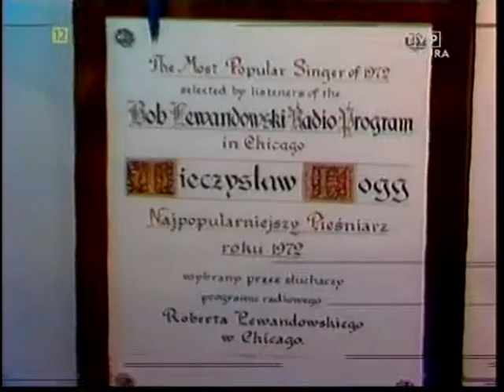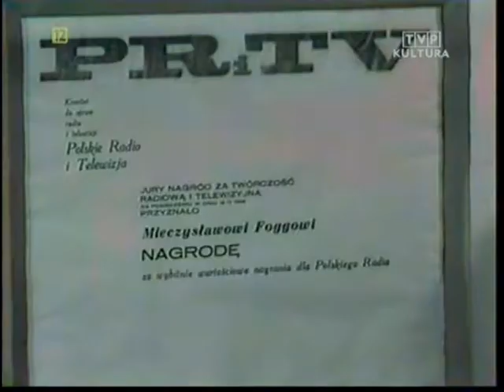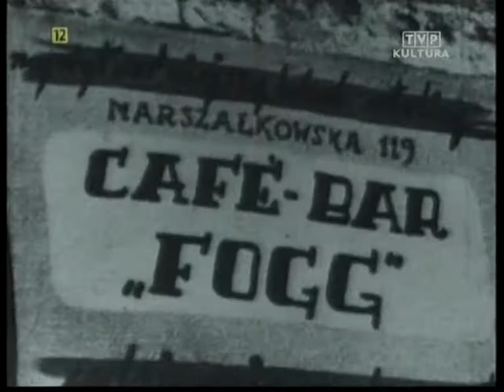Godzina Mieczysława Fogga (1976)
Program z okazji 75 urodzin Artysty
Nie mam żadnych praw do powyższego materiału
Prawa autorskie - TVP